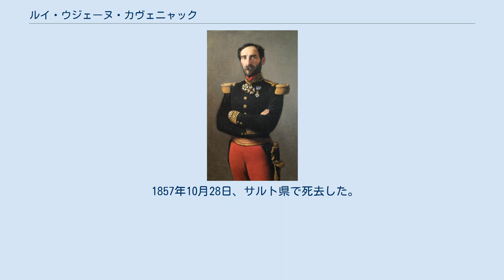ルイ・ウジェーヌ・カヴェニャック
ルイ・ウジェーヌ・カヴェニャックの肖像画。
ジャン＝バティスト・ドゥラフォス画、1848年。
 ルイ・ウジェーヌ・カヴェニャック （フランス語: Louis Eugène Cavaignac, 1802年10月15日 - 1857年10月28日）は、19世紀フランスの共和派軍人、首相。
 ジャン＝バティスト・カヴェニャックの息子として、1802年10月15日にパリで生まれた。
軍人として教育を受けた後、1824年に工兵士官になり、ギリシャ独立戦争中の1828年のモレア遠征に参戦した後、1829年に大尉に昇進した。
 1830年の七月革命が勃発したときはアラスに駐留しており、自身の所属連隊のうちルイ・フィリップ1世の新体制への支持を表明する最初の士官となった。
翌年に共和主義者だとして軍務を解除されたが、1832年に再び軍に呼び戻されフランス領アルジェリアに派遣され、以降1848年までアルジェリアに駐留した。
アルジェリアでは1836年から1837年にかけてのアルジェリア総督ベルトラン・クローゼによりトレムセン駐留軍の指揮官に任命され、15か月間務めたほか、1840年にはシェルシェルの守備を任せられた。
このように戦場で功績を積んだことで1844年には王族のオマール公アンリがカヴェニャックのマレシャル・ド・カン(maréchal de camp)への昇進を（政府に）要請するほどとなった（オマール公の要請は同年に受け入れられた）。
 1848年革命に際して師団将軍に昇進するとともにフランス領アルジェリア総督に任命された。
陸軍大臣への就任も打診されたが、新政権を安定させるためにパリに軍を駐留すべきとするカヴェニャックの主張に臨時政府が難色を示したため、就任を辞退することとなった。
その後、カヴェニャックは1848年フランス制憲議会選挙で当選するとパリに戻った。
 カヴェニャックが5月17日にパリに到着した時点ですでに暴動が数度勃発しており、さらに6月22日には六月蜂起が勃発した。
この状況にあって、議会には武力行使という選択肢しか残っておらず、カヴェニャックはまず陸軍大臣、ついで行政長官に就任して蜂起の鎮圧にあたった。
国民衛兵は信用できず、正規軍の人数は不十分、反乱軍（規模は3万から6万人とされる）が戦闘準備に十分な時間をかけてバリケードを築いたという難局だったが、カヴェニャックは6月23日から26日朝までの戦闘でバスティーユ広場まで強行軍して、蜂起の鎮圧に成功した。
以降1848年フランス大統領選挙まで暫定の政府主席を務めた。
 カヴェニャックは大統領選挙に立候補したが、約150万票しか得られずルイ＝ナポレオン・ボナパルト（約550万票。後の皇帝ナポレオン3世）に敗北した。
敗因は六月蜂起の鎮圧で労働者とブルジョワの支持を失った説と、大衆が度重なる革命に疲れ、カヴェニャックの穏健共和主義にすらうんざりしたとする説がある。
 大統領選挙以降、引き続き野党の一員として議員を務め、ナポレオン3世のクーデター（1851年12月）でほかの野党議員とともに逮捕され、アム城に短期間投獄されたが、すぐに釈放された。
1852年フランス議会選挙で立法院議員に当選したが、1852年憲法への忠誠を拒否して辞任した。
 1857年10月28日、サルト県で死去した。
息子に政治家のジャック・マリー・ウジェーヌ・ゴドフロワ・カヴェニャック（1853年 – 1905年）がいる。